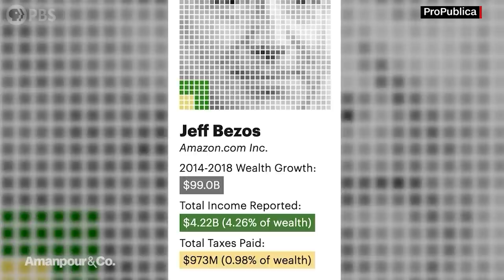ProPublica: Top 25 U.S. Billionaires Pay Almost No Income Taxes | Amanpour and Company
Pulitzer Prize-winning ProPublica reporter Jesse Eisinger speaks with our Hari Sreenivasan about how the world’s richest men -- Jeff Bezos, Elon Musk, and Rupert Murdoch included --  legally work the system to avoid paying more than a fraction of their earnings in tax.